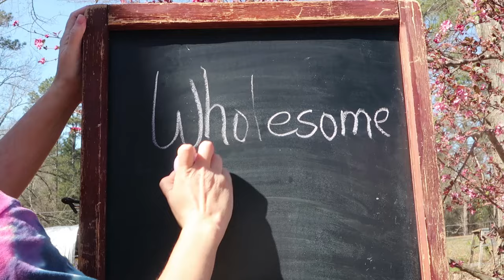Fancy the Goat Gives Birth, CRISIS AVERTED by The Goat Lady!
The moment you've all been waiting for!! Fancy Finally goes into full labor and boy was it a good thing I was there to save her kids and possibly her!